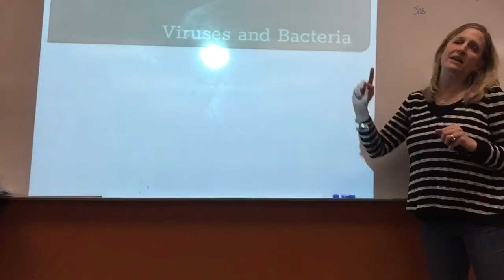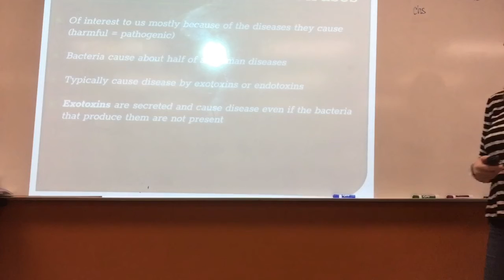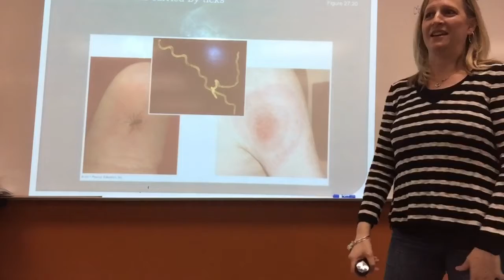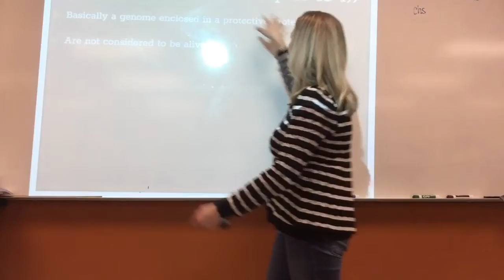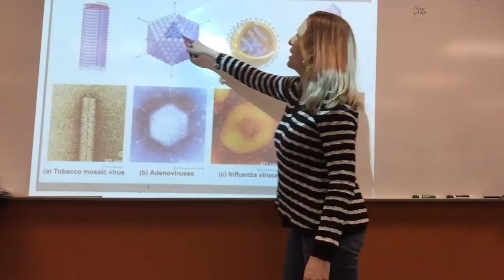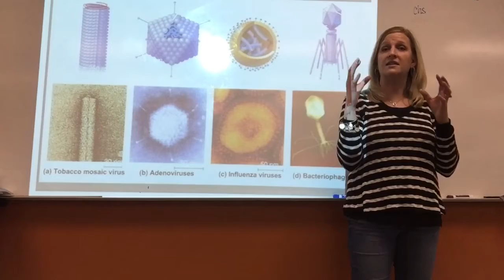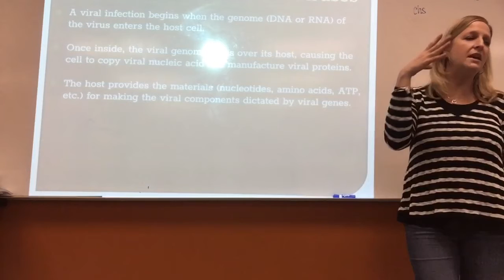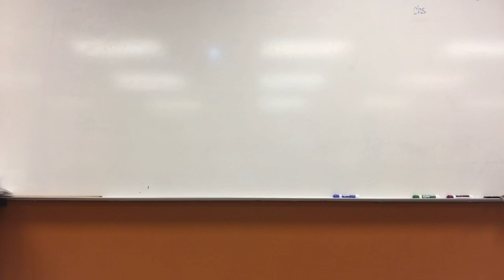Ch 17 Part 1 (In class)